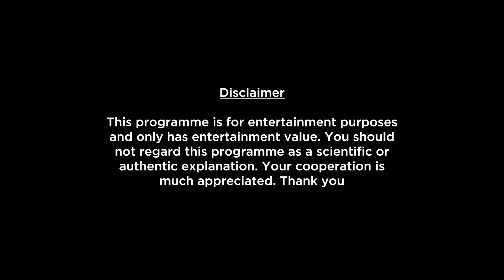Weekly Horoscopes Video For 30th May 2022 - Hindi | Preview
Here is your 30th May Weekly Horoscope. In this video we will be covering your health, education, romance, relationship, career, job, profession and conclusion within this Weekly Forecast. Please note that this horoscope video is based on your Moon Sign.

shop/astrology-services/whats-my-moon-sign/